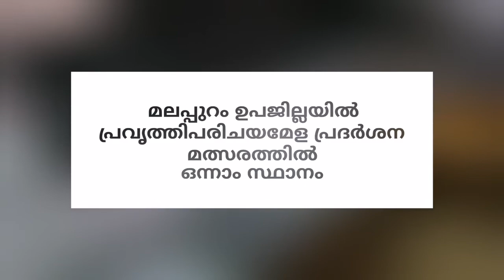പ്രദർശനം | പ്രവൃത്തിപരിചയമേള | എ.എം.യു.പി.എസ്. ഉമ്മത്തൂർ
മലപ്പുറം ഉപജില്ലാ പ്രവൃത്തിപരിചയമേള പ്രദർശന മത്സരത്തിൽ ഒന്നാം സ്ഥാനം എ.എം.യു.പി.എസ്. ഉമ്മത്തൂർ